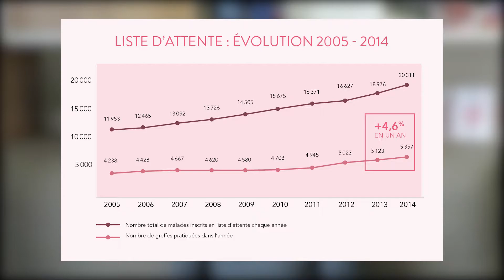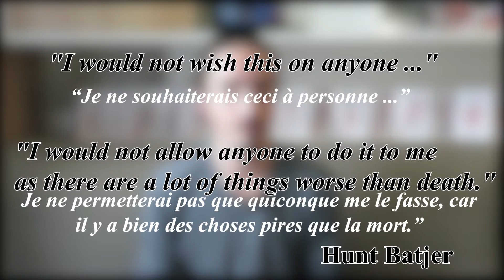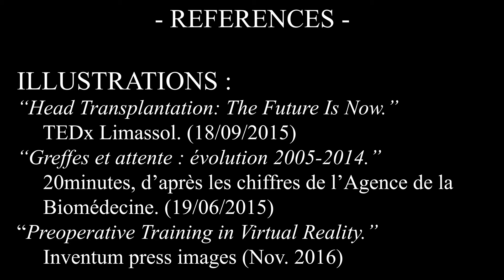ED103 - Greffe de tête (Commentaires)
Troisième vidéo de la série consacrée à la promesse chirurgicale du chirurgien italien Sergio Canavero. Dans cet épisodes, 4 commentaires sont fait, quant au calendrier attendu de la recherche, à l'intérêt d'une telle greffe, les risques encourus ou encore les motivations du chirurgien.

Voilà donc qui fini l'introduction sur le sujet ! Rendez-vous fin décembre pour voir si la greffe a bel et bien lieu (ou avant, si une annonce est faite).

D'ici là, n'hésitez pas à commenter, à donner votre point de vue sur la question ainsi que sur ce dont vous aimeriez entendre parlé à l'avenir sur cette chaîne !